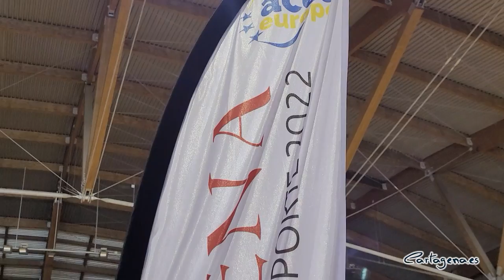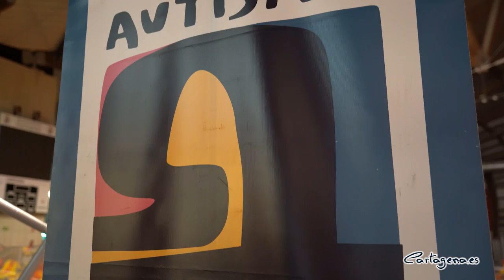La ruta solidaria Autismo Somos Todos volverá a llenar el centro de Cartagena de inclusión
La ruta solidaria Autismo Somos Todos regresa este domingo, 24 de abril, tras el parón provocado por la crisis sanitaria. La iniciativa, con la que cientos de personas volverán a recorrer el centro histórico, comenzará a las 11 horas desde la plaza del Ayuntamiento.

La actividad, que celebro su primera edición en 2019, ha sido presentada este martes, 19 de abril, en el Palacio de Deportes por el concejal de Deportes, Álvaro Valdés, quien ha estado acompañado por la gerente de la asociación Autismo Somos Todos, María José Sáez, el coordinador de la ruta, Javier Jiménez y por el representante de la comisión organizadora, Daniel Sanz.

El edil ha explicado que esta marcha de 5 kilómetros, “que recorrerá los puntos más significativos del centro histórico, servirá para poner en valor el trabajo que hacen día a día desde la asociación”. De esta manera, Valdés ha animado a todos los ciudadanos de Cartagena a participar, tanto presencialmente como a través de la fila cero, en esta iniciativa “que servirá para mejorar el bienestar de estos jóvenes”.

En esta línea, el concejal ha recordado que, “con este tipo de pruebas, que no son de competición, pero sí de carácter familiar”, se pone de relieve el compromiso del Ayuntamiento con “el desarrollo del deporte, del bienestar social y, en definitiva, con la salud”, ha dicho Valdés.

En concreto, el itinerario de 5 kilómetros con desnivel positivo de 100 metros, comenzará en la Plaza del Ayuntamiento y recorrerá el Anfiteatro Romano, el Molinete, la Casa Pedreño, el Teatro Romano, la Basílica de la Caridad y la Muralla, entre otros puntos de la ciudad. La llegada también se realizará en la paza del Ayuntamiento.

El plazo de inscripciones continúa abierto en el portal web Línea de Salida. Los dorsales tienen un precio de 10 euros, aunque se ha habilitado una fila cero a través del número de cuenta ES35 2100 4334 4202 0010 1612 o enviando un bizum al 01567.

Desde la organización aseguran que las perspectivas son muy buenas, ya que “en el año 2019 alcanzamos las 2.600 personas en la calle y creemos que este año podríamos igualar esta cifra”, ha dicho Javier Jiménez, coordinador de la ruta.

Además de este recorrido, “terminaremos la mañana con una serie de actividades para los más pequeños, como, por ejemplo, actuaciones de hip hop, photocall o personajes de disney”, ha detallado Jiménez. El responsable del evento ha señalado que uno de los objetivos para esa jornada es que “todos los establecimientos de Cartagena se llenen de camisetas azules, de nuestra marea azul”.

La asociación Autismo Somos Todos nació en 2018 en Cartagena y ya cuenta con unas 200 familias usuarias. Para su gerente, esta ruta “es muy importante, ya que es una cita en la que participamos todos los involucrados con la entidad y podemos darle una mayor visibilidad al trastorno espectro autista”, ha destacado Sáez.